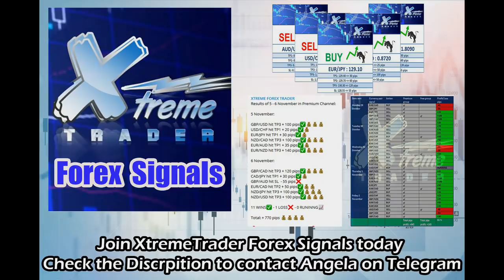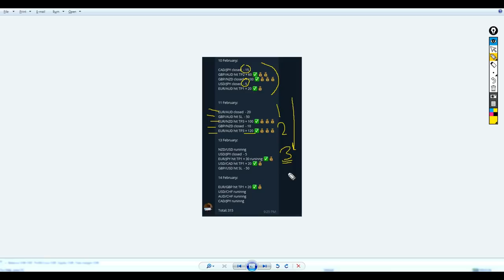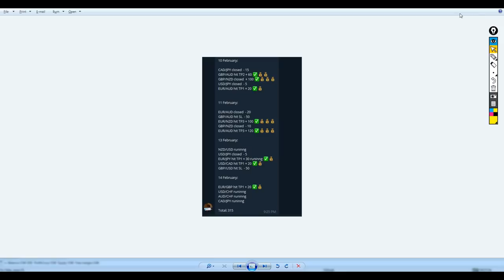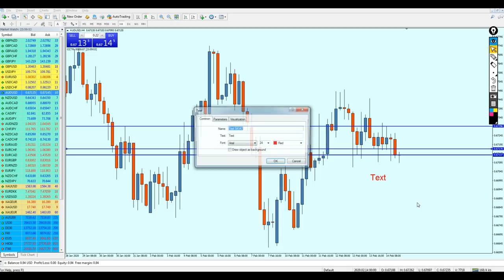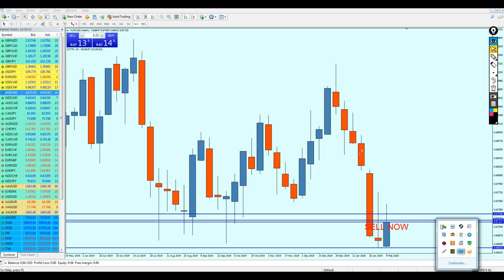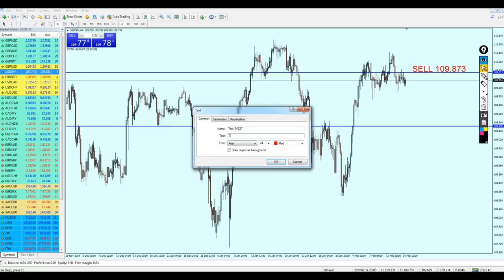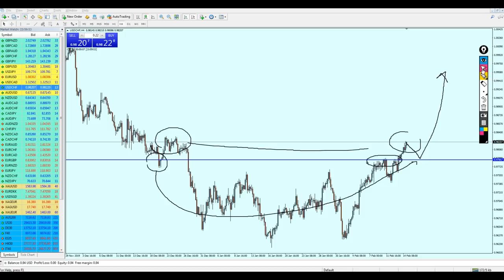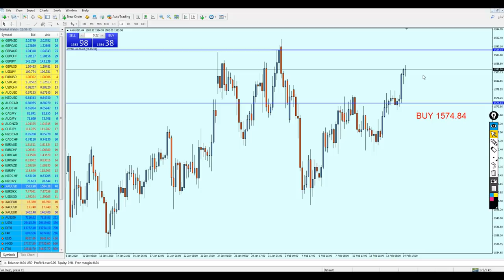Weekly Forex Analysis 17 - 21 Feb